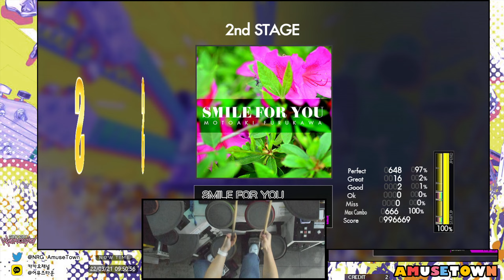SMILE FOR YOU(MAS) FC [GITADORA]